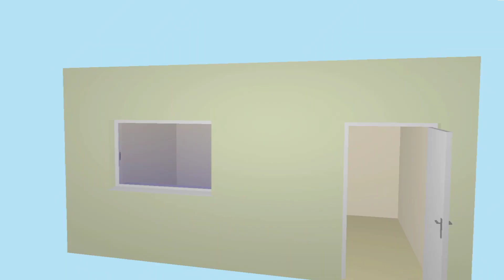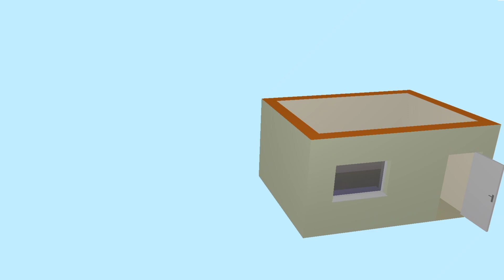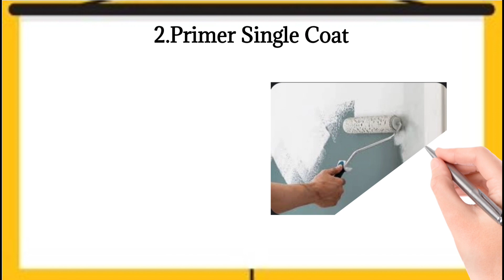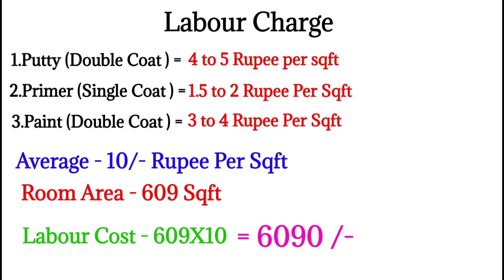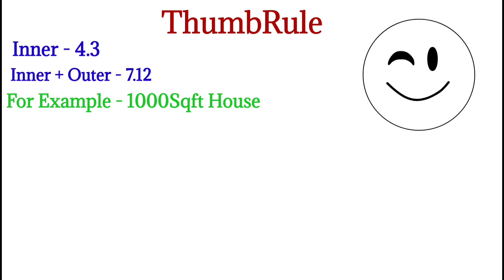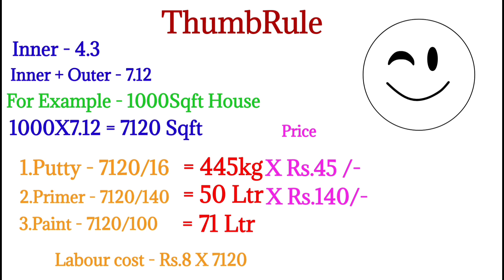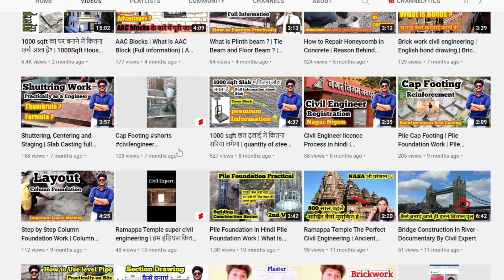Estimate of paint ,Putty ,Primer | One room putty cost in 2023 | 1000 sqft House Paint Putty Cost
About Video - In this video, we're going to be discussing the cost of puttingty, paint, and primer in a one room setting. We'll also be providing an estimate of the cost in 2023 for 1000 sqft of house paint putty.

If you're looking for information on estimating the cost of painting a small room, then this video is for you! We'll cover the cost of paint, putty, and primer, as well as provide an estimate of the cost in 2023 for 1000 sqft of house paint putty.

About Me - My Name is Shivansh Piproliya I am your Channel Host , I am Civil Engineer And I have 4 Year of Work experience . Multistory Building Constructions .